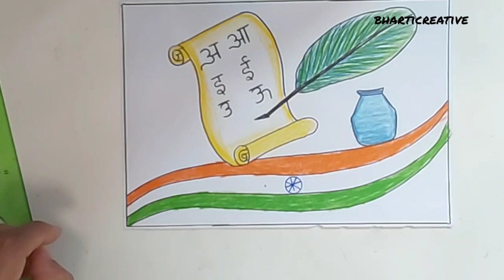Hindi diwas Drawing|Hindi Diwas Poster|Hindi Diwas par Drawing|Hindi Diwas Drawing easy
Hindi Diwas Greeting Card|Hindi Diwas card making|Hindi Day card|HindiDiwas card|Card on Hindidiwas ,,,bharticreative

Hindi Diwas card making|Hindi Diwas greeting card|Hindi Diwas card|Hindi Day card|card on Hindidiwas,,,bharticreative

Hindi Day card|Hindi Diwas card|Hindi Diwas card making|Easy Hindi day card|Hindi Diwas card 2021,,,bharticreative

Hindi diwas Poster Drawing|Hindi Diwas poster easy|Hindi Diwas Drawing|Hindi Diwas par Easy Drawing,,,,bharticreative

Hindi Diwas Drawing|Hindi Diwas Poster Drawing|Drawing on Hindi Diwas|HindiDiwas Drawing stepby step,,bharticreative

MUSIC IS

HII  FRIENDS